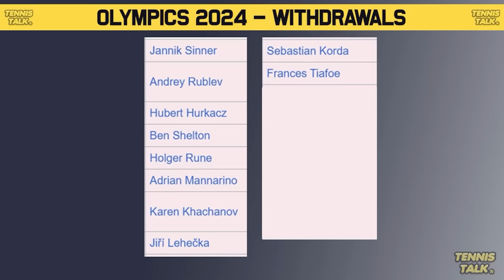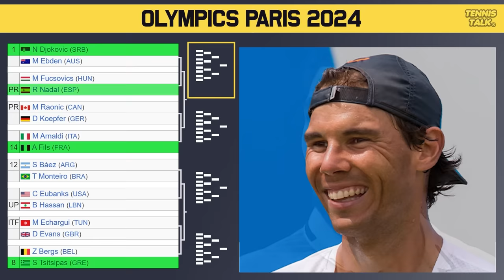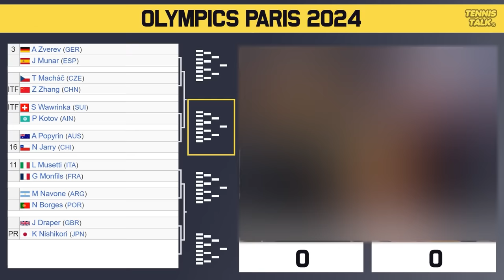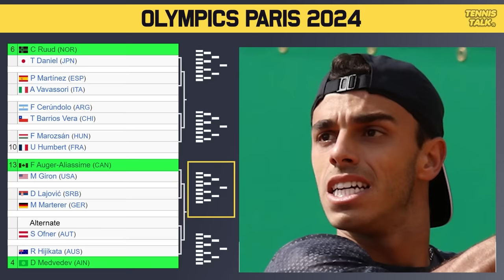Djokovic, Nadal Clash | Alcaraz Easy Draw at Olympics 2024 | Tennis News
Paris Olympics 2024 official ATP Mens draw is out now. This event in Paris, France. The best players in the world will be competing including Novak Djokovic, Rafael Nadal, Daniil Medvedev, Alexander Zverev and Carlos Alcaraz

0:00 | Intro
0:12 | Withdrawals
0:46 | Section 1 | Djokovic (1)
1:51 | Section 2 | Zverev (3)
2:45 | Potential Matchups
3:19 | Section 3 | Medvedev (4)
4:11 | Section 4 | Alcaraz (2)
5:05 | Potential Matchups
5:38 | Prediction